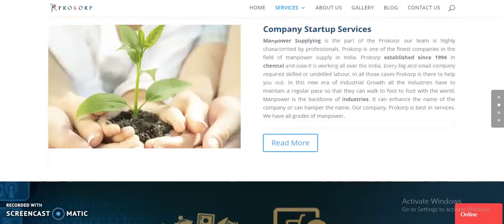Websitica Technologies - Portfolio | Prokorp | Web Design & Development Projects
Websitica's Team had the pleasure in Building a Website for " Prokorp Management consultancy  " from Chennai.
Company Name - Prokorp Management consultancy
Industry - Management consultancy
Location –  Chennai, India.
Wanted a professional website for your Company?